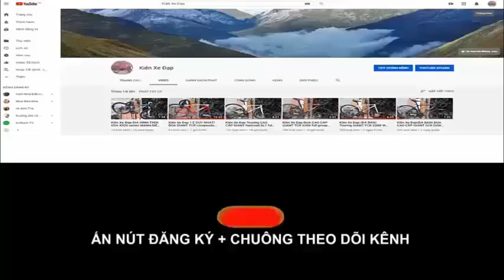Kiên Xe Đạp touring có GIẢM SÓC GIANT XCR 3500 thách thức mọi địa hình (ĐÃ BÁN) zalo 0975709943